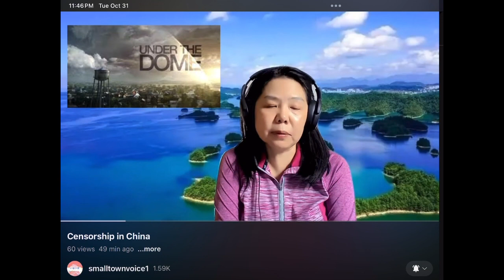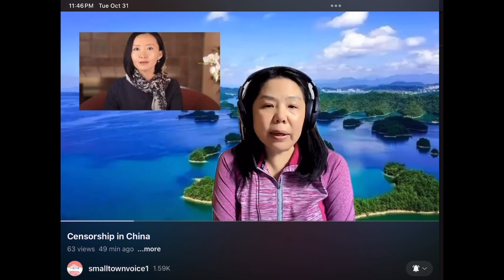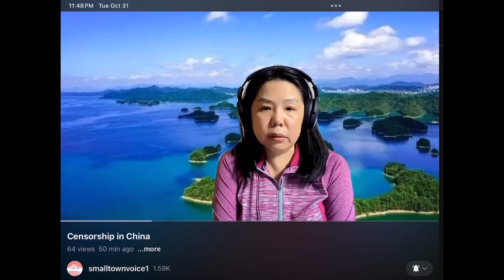Ford Foundation Sponsored Environmental Documentary on China